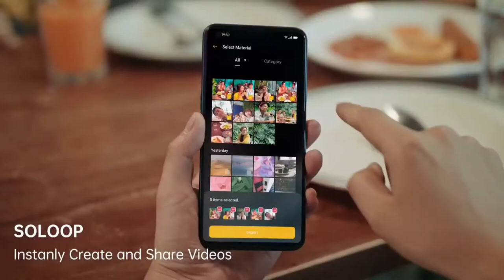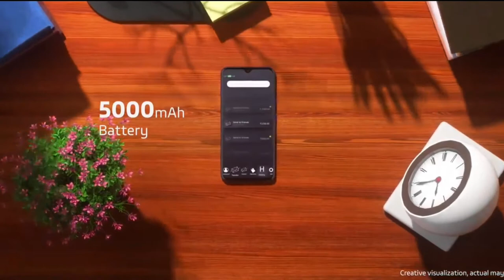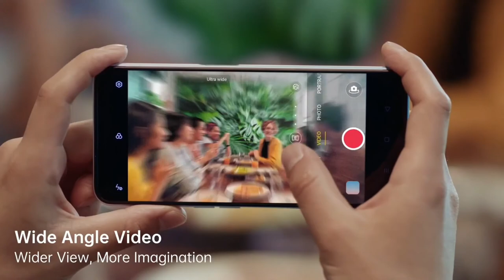Oppo A55s 5G Spacification Lekas | Price in India | Launch Date | 4x4Unbox